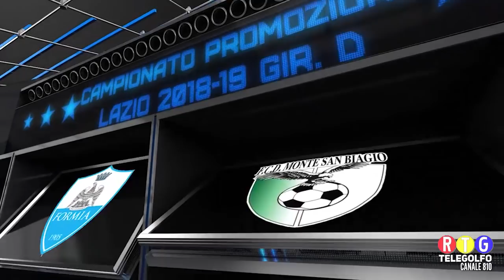27-01-19 Partitissima Formia - Monte San Biagio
gara integrale del campionato di Promozione Lazio girone D tra Formia Calcio e Monte San Biagio